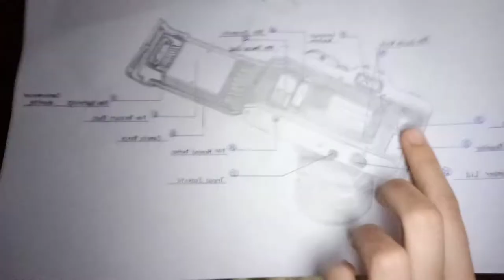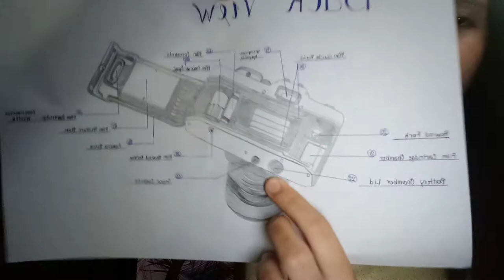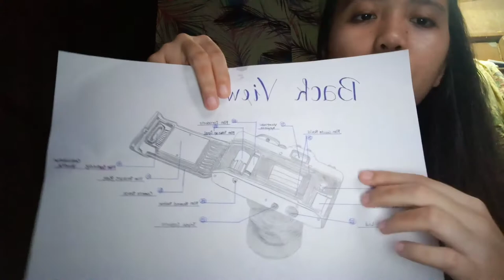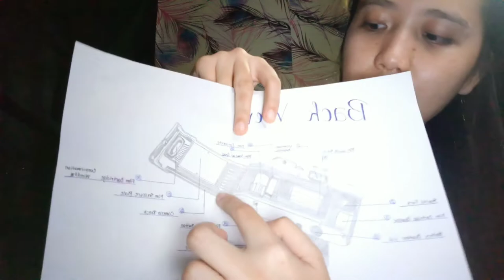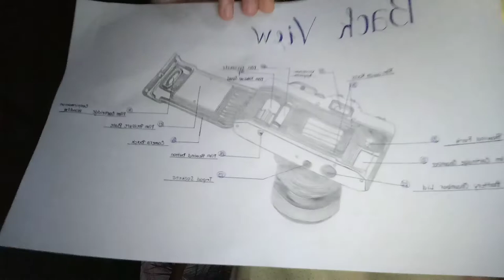PARTS OF AN ANALOG CAMERA || DEL CASTILLO || FORENSIC PHOTOGRAPHY